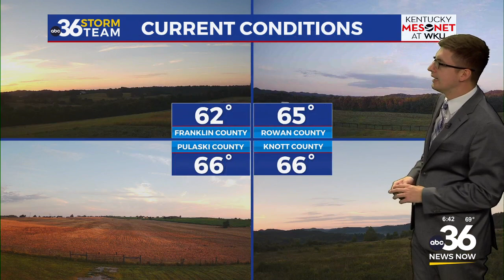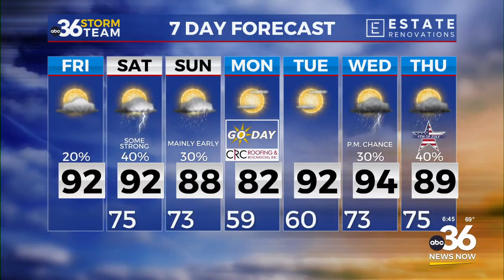Temperatures heat up on Friday ahead of weekend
Meteorologist Dillon Gaudet has the latest in your full ABC 36 Storm Team forecast.